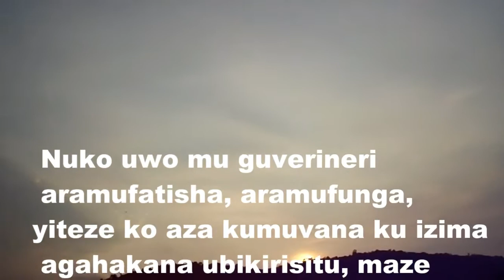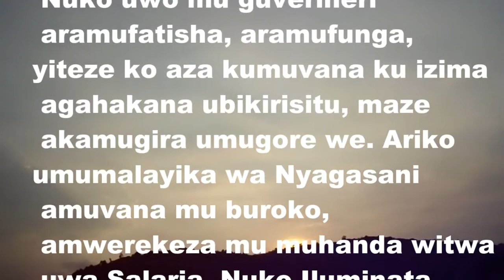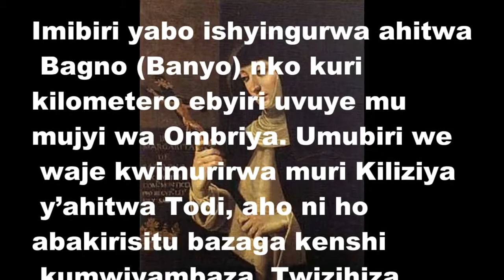MUTAGATIFU ILUMINATA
Tumwizihiza ku itariki 29 Ugushyingo